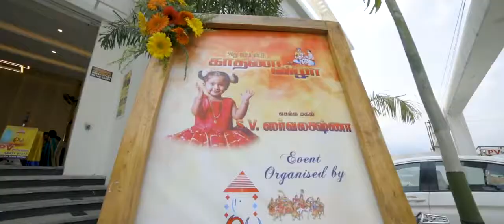Candid -2 ¦ Sarva ¦ Ear Piercing Ceremony